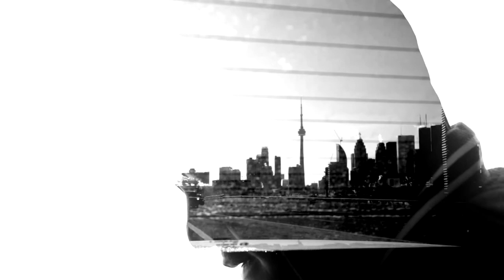K-Riz- Great (Produced By Feddicash) Directed By Caroline "Banshee" Brassard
I present to you the second video from my latest project The Low: Side B.

Song: Great
Production: Feddicash
Directed By: Caroline "Banshee" Brassard

To see more of Banshee...